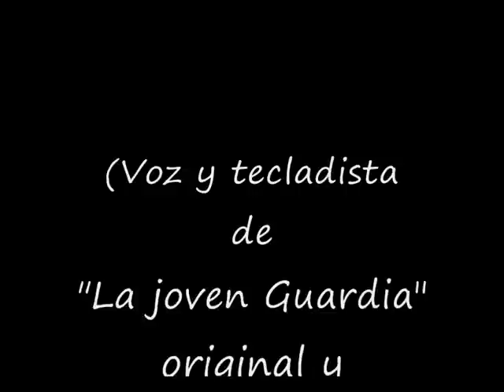Soy igual a los demás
"LA JOVEN GUARDIA" (original y verdadera),
con "Félix Pando" (voz y tecladista del conjunto).

Versión inédita de "Soy igual a los demás"
con arreglos de Félix Pando sobre la original.

MUSICA Y VIVENCIAS DE LOS 70